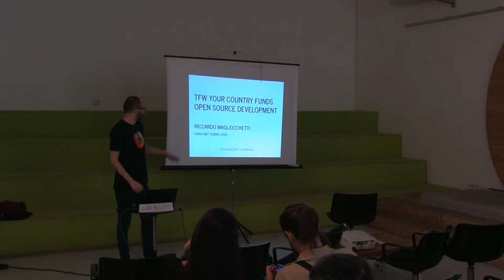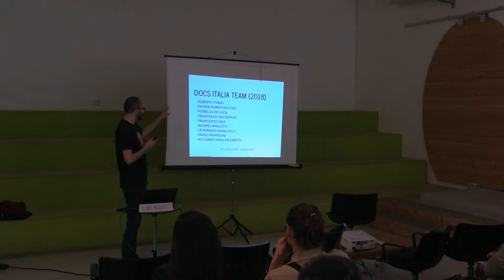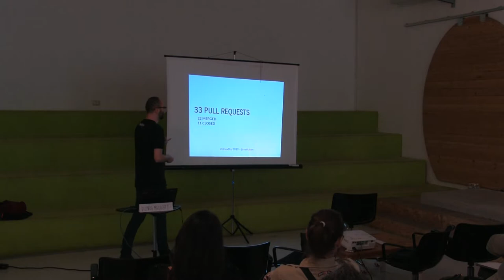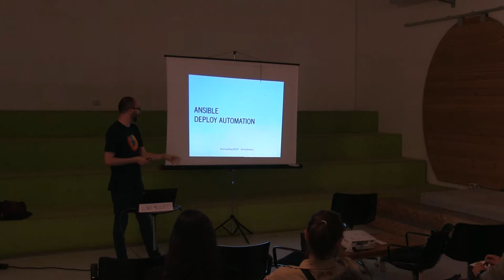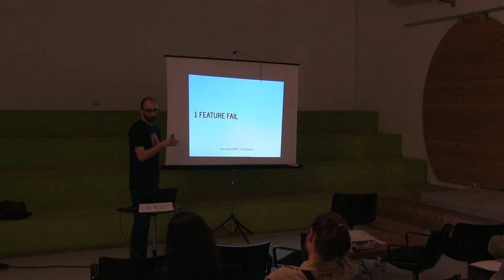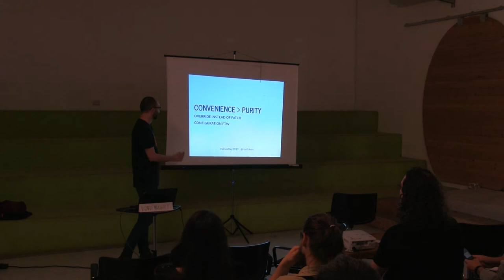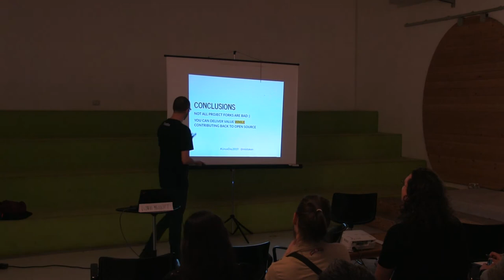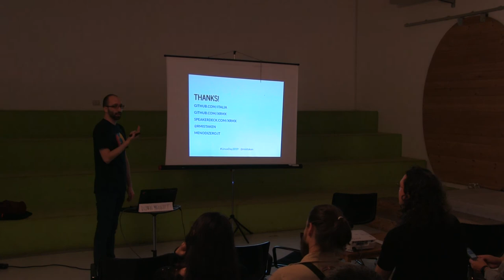Quando il tuo Paese Finanzia Software Open Source | Linux Day Torino 2019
Aula Dev
Read The Docs | Riccardo Magliocchetti

Un consulente per il Team per la Trasformazione Digitale del governo italiano parlerà di Docs Italia, una piattaforma Open Source per collezionare e condividere la documentazione della Pubblica Amministrazione.